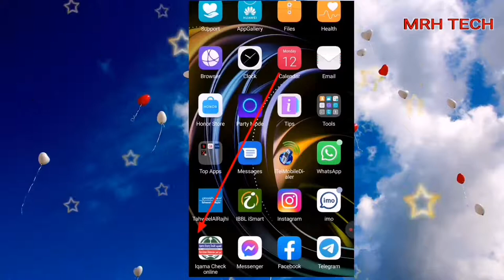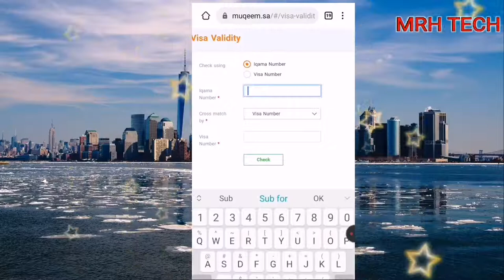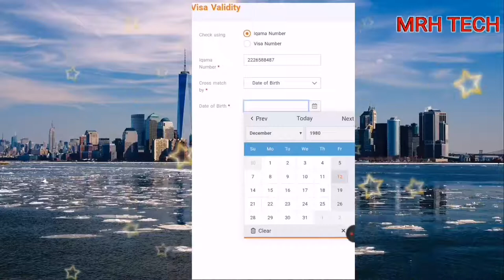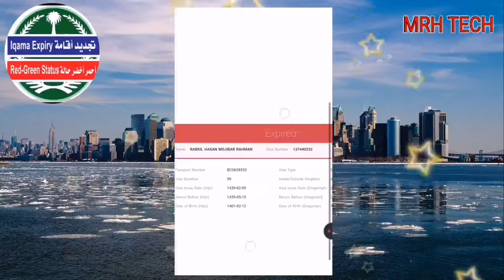How to check exit re entry visa 2024 | exit re entry check karne ka tarika | check online ksa visa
how to check exit re entry visa  | exit re entry check karne ka tarika | check online visa ksa | how to check exit visa in saudi arabia | without absher exit re entry visa check

saudi final exit visa check online
exit re entry fees saudi arabia
exit reentry visa saudi arabia rules
exit re entry saudi arabia news
exit reentry visa extension saudi arabia
exit reentry visa saudi rules
saudi re entry check
how to check exit re entry visa in saudi arabia
how to check exit re entry visa in
saudi arabia without absher
how to check exit re entry in absher
how to check exit visa in saudi arabia
how to check exit in absher
how to check exit visa in absher
how to check exit re entry visa in absher
how to check exit re entry visa in saudi arabia absher

How to check iqama expiry date | iqama expiry date check without absher | Iqama kaise check kare👇👇

How to register citc app | check how many sim in my iqama | citc app kaise open kare | ksa sim👇👇👇

How to create Gmail account  |  New Gmail id kaise banaye | Gmail id banane ka sahi tarika👇👇

How to add international beneficiary in AL rajhi bank | AL RAJHI BANK ME beneficiary kaise add karen👇👇👇

How to check iqama expiry date  | iqama expiry check without absher | iqama date check in bangla👇👇👇👇